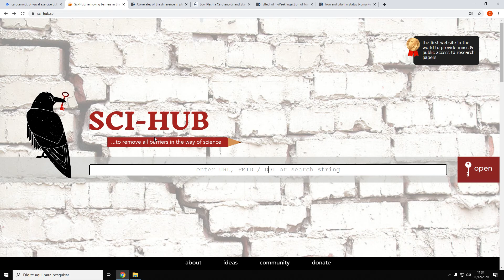Como liberar artigos científicos pagos (Pelo DOI - SIMPLES)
Método simples para abrir artigos de graça ou pagos. Não é necessário baixar nada.

Respeite sua individualidade biológica. Nutrição inteligente, sempre!